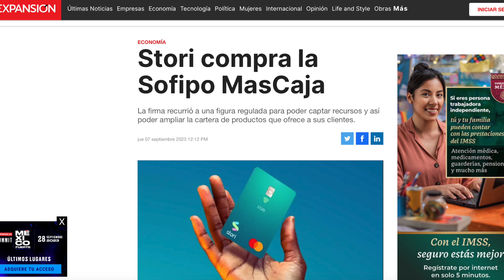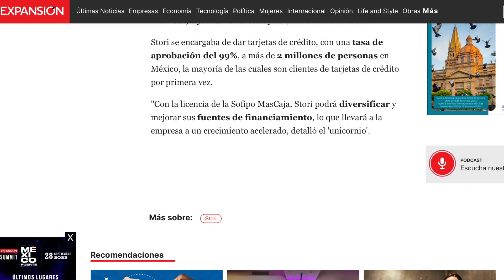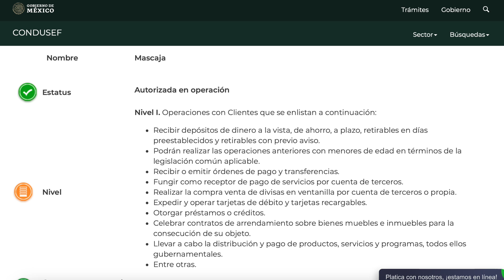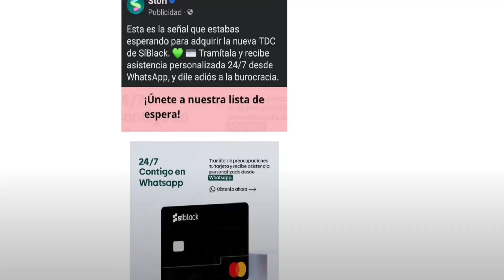STORI compra SOFIPO MÁS CAJA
SOLICITA TU Tarjeta de Crédito STORI con este link👉🏼 y Construye tu HISTORIAL CREDITICIO😃

Abre tu Cuenta Hey y obtén un premio cada mes para ganar BOLETOS DORADOS👉🏼

Abre tu cuenta DINN utilizando el código igng966 y realiza un depósito de $1,000 para obtener $100 más para invertir.

🚨Gana $50 fondos por unirte a Spin by OXXO con mi código: @IgnacioAbrahamG940 y conoce los beneficios👉🏼